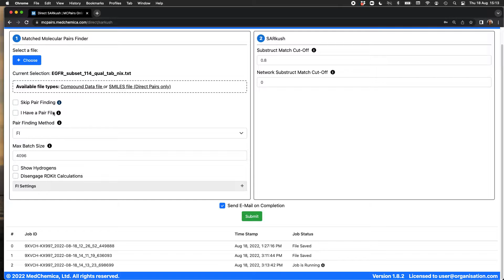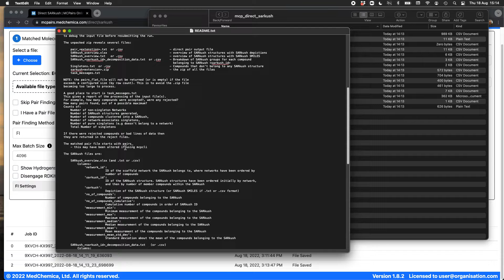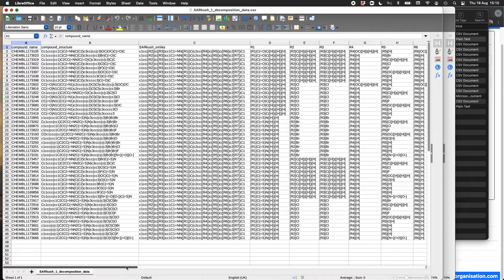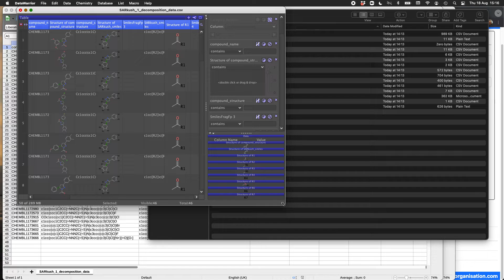SARkush - A quick example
SARkush(R) is an analysis tool available in MCPairs Online. It performs SAR analysis via Markush like structures which it automatically generates. In the video you will see the simple GUI interface to select the file to load for analysis, a brief look at the settings, and then pressing Submit. The file will be analysed and a .zip file returned of the results. The spreadsheet output (Excel but is open in LibreOffice) has a summary of the series, and each of these there is an output file for analysis.